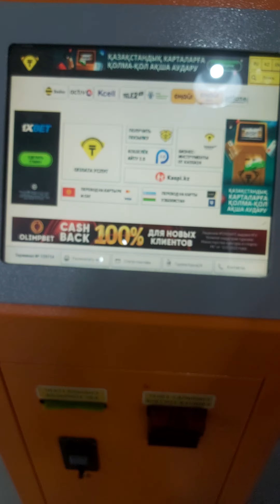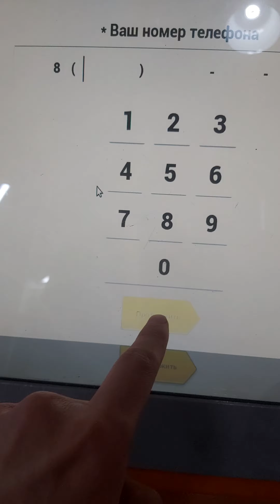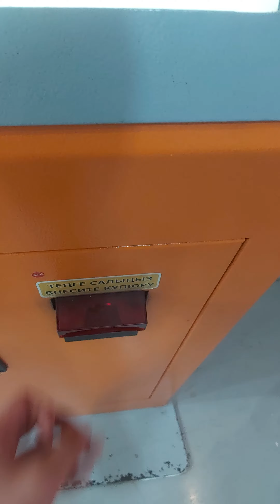Касса24 арқылы кез-келген банктің картасына ақша салуға болады